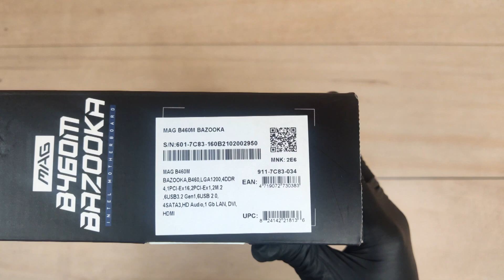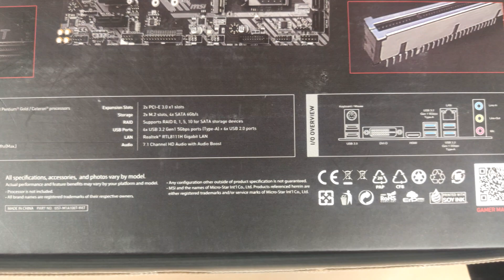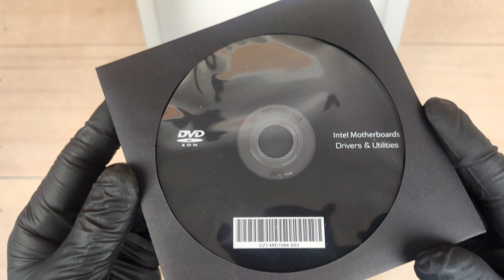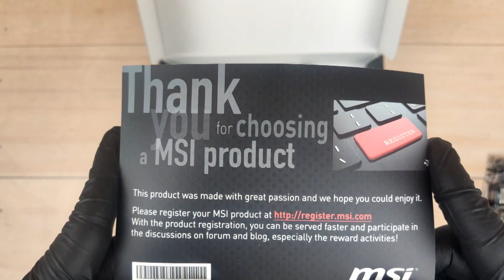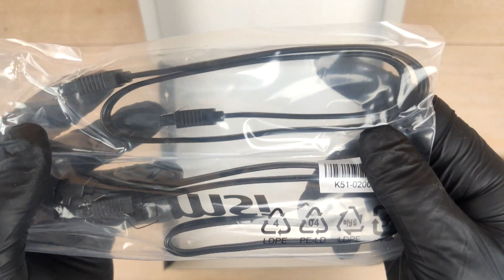MSI MAG B460M BAZOOKA Motherboard Unboxing and Overview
(Amazon link) =
Filming with a GoPro Hero 13
(Amazon link) =
Filming with a GoPro Hero 12
(Amazon link) =

Supports 10th Gen Intel® Core™ / Pentium® Celeron® processors for LGA 1200 socket
Supports DDR4 Memory, up to 2933 MHz(Max)
Enhanced Power Design: 5+1+1 Duet Rail Power System, Core Boost, DDR4 Boost
Premium Thermal Solution: Extended Heatsink Design and M.2 Shield Frozr are built for high performance system and non-stop gaming experience
Gigabit LAN with LAN Manager: Upgraded network solution for professional and multimedia use. Delivers a secure, stable and fast network connection
Turbo M.2: Running at PCI-E Gen3 x4 maximizes performance for NVMe based SSDs
Audio Boost: Reward your ears with studio grade sound quality